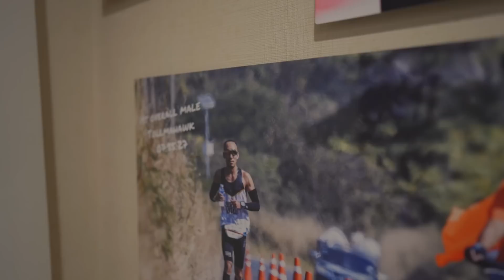EP 2 ห้องซ้อมอัลตร้า โทลมาฮอค ตอน 2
EP2 ห้องซ้อม อัลตร้า โทลมาฮอค ตอน 2
พาไปชมห้อง pain cave ตอนที่ 2
ส่วนของการซ้อมความแข็งแรง และเป้าหมายต่อไปของโทลมาฮอค
ภาพสุดท้าย ความสำเร็จที่รอแขวนผนัง คือภาพอะไร